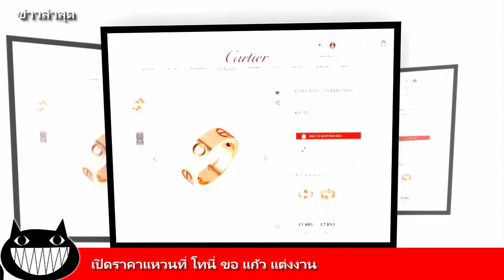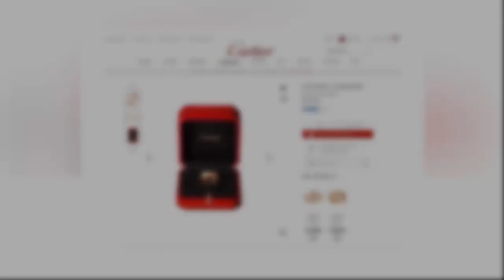เปิดราคาแหวนที่ โทนี่ ขอ แก้ว แต่งงาน / ข่าวล่าสุด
เปิดราคาแหวนที่ โทนี่ ขอ แก้ว แต่งงาน
ได้เฮกันสำหรับว่าที่เจ้าบ่าวและเจ้าสาวอีกหนึ่งคู่ สำหรับคู่รักนักเดินทางอย่างหนุ่ม “โทนี่ รากแก่น” และสาว “แก้ว จริญญา” ที่ล่าสุดเมื่อวานนี้ (14 มิถุนายน) ก็สร้างความเซอร์ไพรส์ให้กับคนในวงการบันเทิงเป็นอย่างมาก เพราะฝ่ายชายได้ทำพิธีขอสาว “แก้ว” แต่งงานอย่างเรียบง่าย โดยมีครอบครัวของทั้งสองฝ่ายเป็นสักขีพยาน